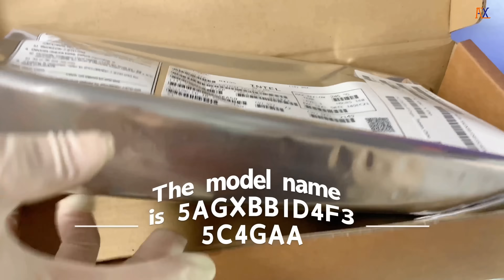elx540at2 slktl ethernet ctlr single chip 100mbps/1000mbps/10000mbps 576-pin fcbga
We can provide 576-pin OWN STOCK，elx540at2 OWN STOCK，fcbga OWN STOCK and so on.
ALIXIN STOCK (HONG KONG) CO., LIMITED, quality elx540at2 slktl ethernet ctlr single chip 100mbps/1000mbps/10000mbps 576-pin fcbga manufacturer from China.